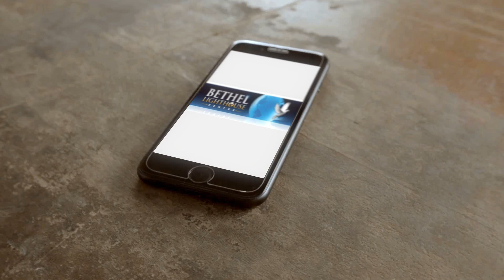Bethel Lighthouse Youth Broadcast - 7 February 2021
Bethel Lighthouse Sunday Youth  Broadcast 7th February 2021

This broadcast was produced following Government guidelines regarding Covid-19 were adhered to.

Send text to 70085
With the options below:
BLCC3 for £3
BLCC5 for £5
BLCC10 for £10
BLCC20 for £20